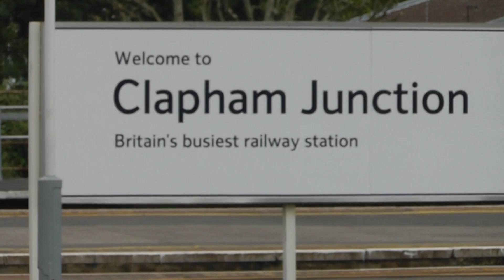Trains at Clapham Junction in South London - 27th June 2013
A few clips of Clapham Junction Station in South London on 27th June 2013 showing passenger train movements to and from London Waterloo and London Victoria and a glimpse of two class 73 locomotives.